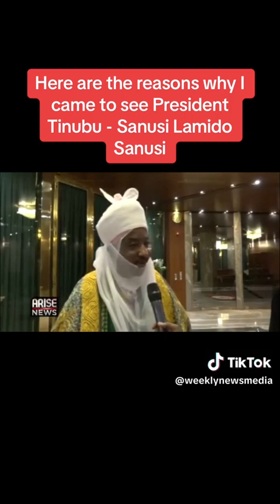Muhammed Sanusi II Meets President Boala Tinubu